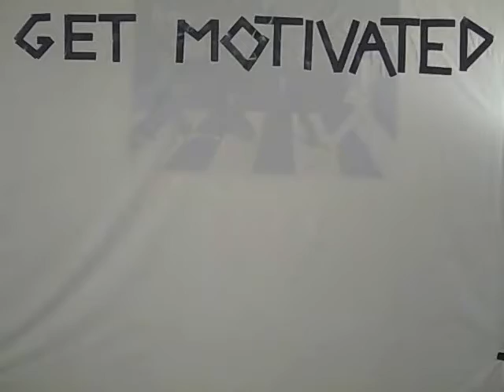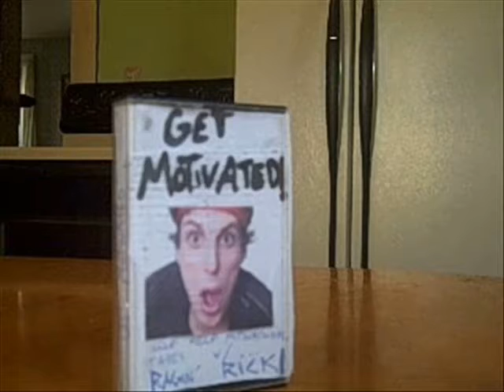GET MOTIVATED!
"""WATCH IN HIGH QUALITY"""A Parody motivational self help tape infomercial i made starring RAGIN' RICK!